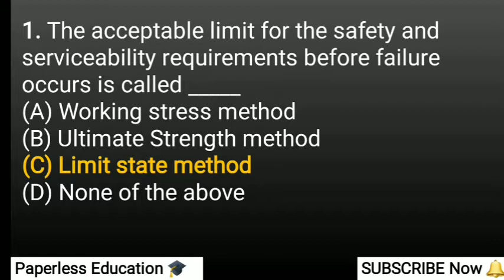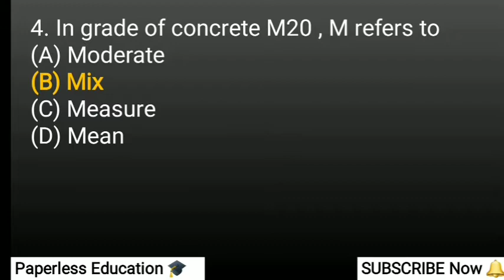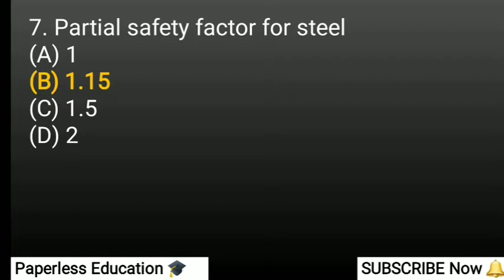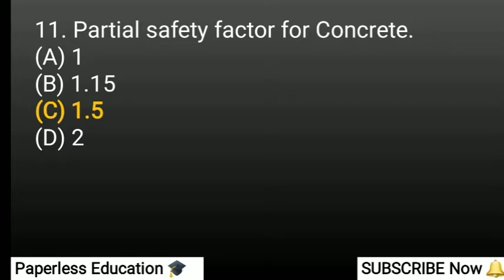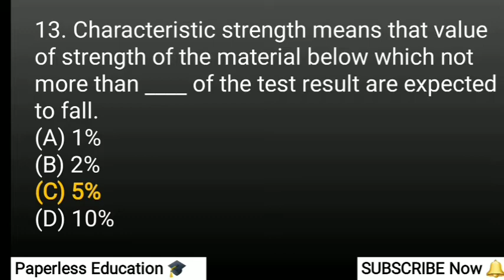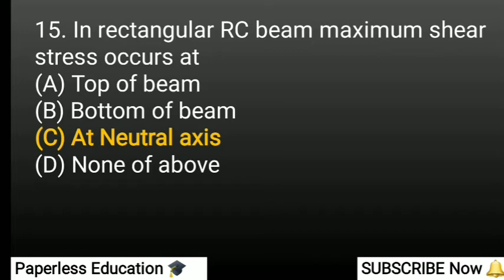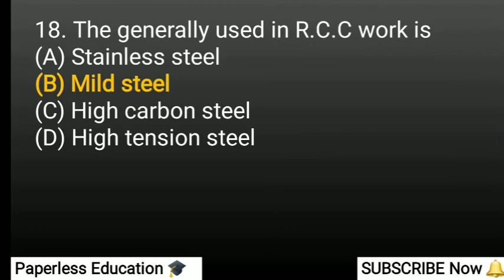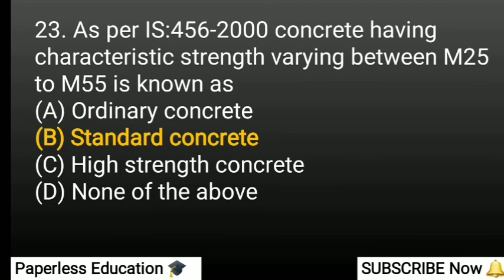Civil Engineering MCQ most IMP mcq GTU final year exam MCQ 2020 Civil DRCS mcq gtu mcq exam Part-2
Civil Engineering Most IMP MCQ for Upcoming GTU exam 2020 and for All the Government Exams of Civil Engineering
Please 👍🏻
Our You Tube channel
Paperless Education 🎓

નમસ્કાર મિત્રો
સ્વાગત છે તમારું અમારી યુટયુબ ચેનલ પર
આ વીડિયો માં સિવિલ એન્જિનિયરિંગ ના મહત્વ નાં MCQ આપેલા છે...
ડિપ્લોમા એન્જીનીયરીંગ તથા ડિગ્રી એન્જિનિયરિંગ માં અભ્યાસ કરતા વિદ્યાર્થીઓને ને આવનારી પરિક્ષા માં ખુબ જ મદદરૂપ થશે.
હજુ વધારે MCQs Videos મૂકવામાં આવશે

વિડિયો લાઈક કરો અને બીજા વિદ્યાર્થી ને share કરો